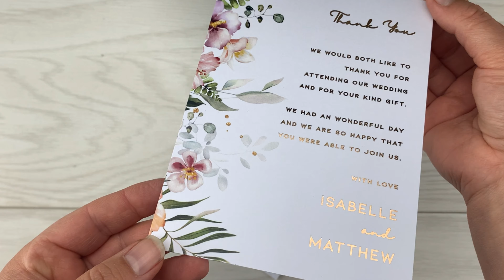Isabelle Thank you Card